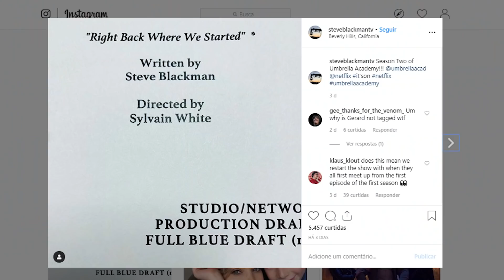FINAL DE GAME OF THRONES, STRANGER THINGS, UMBRELLA ACADEMY E NOVIDADES IMPERDÍVEIS NETFLIX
Avaliação do Episódio Final de Game of Thrones, Trailer de Westworld 3ª Temporada, Trailer do filme Brightburn, Título do 1º Episódio da 2ª temporada de The Umbrella Academy, Trailer da série de culinária The Chef’s Show com Jon Favreau, Teaser e fotos da 3ª temporada de Stranger Things.